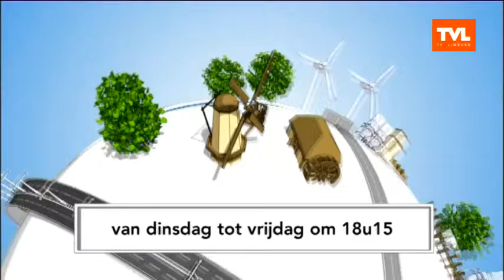Beringen: opening kinderopvang Bambi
DAG LIMBURG - Er is al maar meer nood aan kinderopvang. De stad Beringen doet dan ook veel inspaningen om aan een uitgebreid aanbod opvang te voorzien. Onlangs heropende Kinderdagverblijf Bambi. Op een nieuwe locatie met extra opvangplaatsen.

Met Luc Vrijdaghs - OCMW-secretaris en An Derijck - verantwoordelijke kinderdagverblijf (uitzending 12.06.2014)